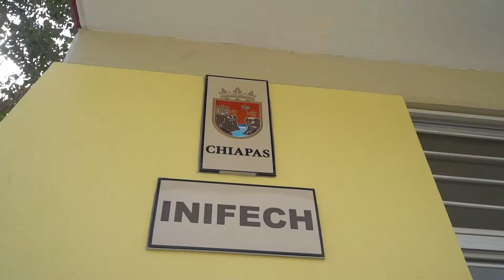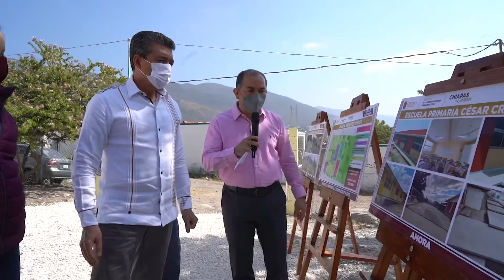INAUGURACIÓN DE LA CONSTRUCCIÓN DE LA ESCUELA PRIMARIA CÉSAR CRUZ SOTO.